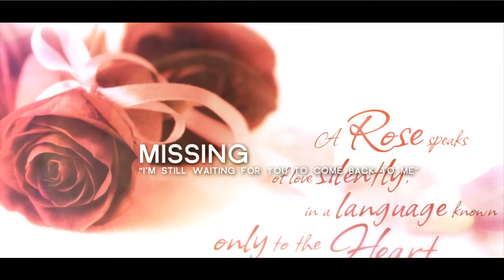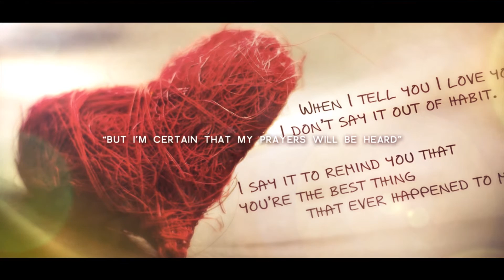Artefice Studios be together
BeschreibunArtefice Studios - be togheter

After Effects Film by Daniel Binder

Music
Title: "Heres Your Chance"
Album: Soundtrack Moods Volume 2
Composed By: Avishay Sapir, AKUM (100%).
Published By: Freeplaymusic, BMI (100%);
g